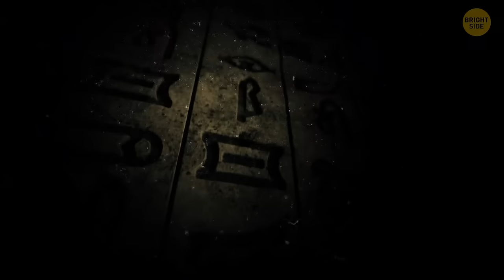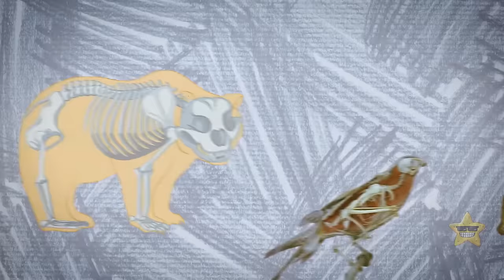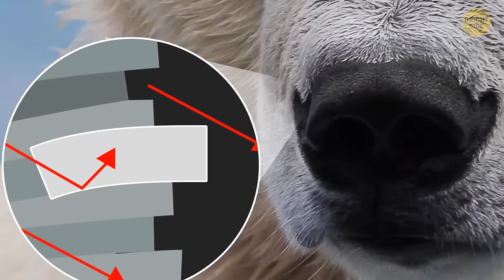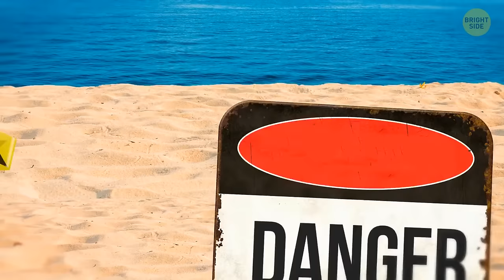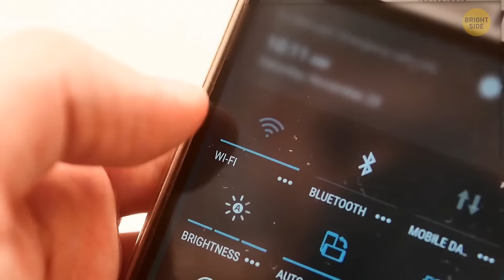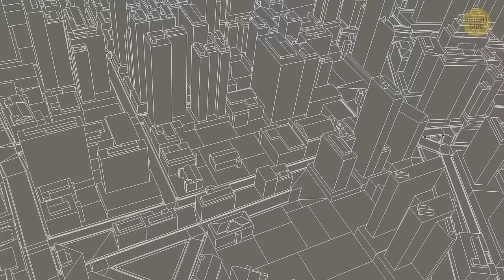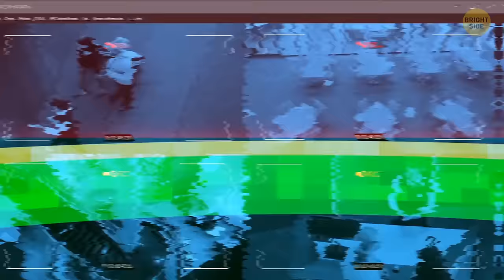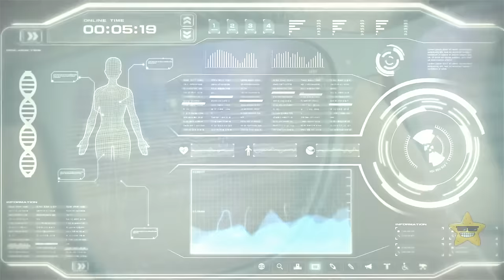Shocking Discovery: Secret Tunnel to Cleopatra's Lost Tomb Spotted || Other World Mysteries Revealed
Cleopatra was the last queen of ancient Egypt, and one of the most famous and influential figures in history. But her final resting place has remained a mystery for centuries. In this video, we will reveal how a team of archaeologists discovered a hidden tunnel that could lead to Cleopatra's lost tomb. Join us as we explore the secrets of this ancient wonder.